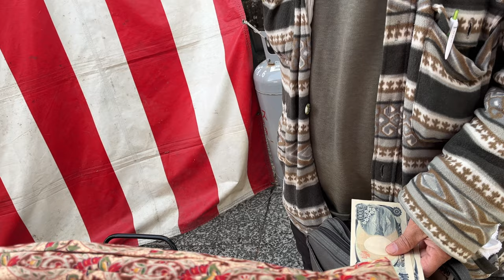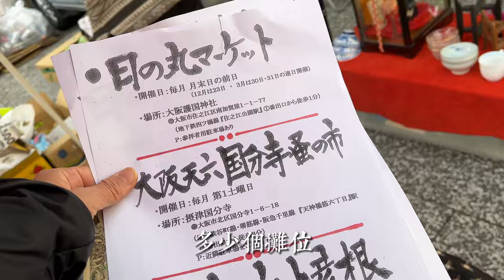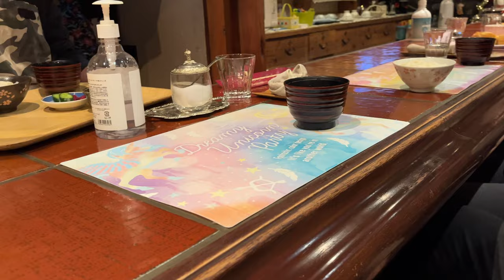京都北野天満宮 終い天神｜年末盛大的骨董集市｜法國骨董鑄鐵存錢罐｜據說價值過萬的鼻煙壺｜去過潘家園會說點中文的店主｜朋友聚餐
0:00 法國骨董鑄鐵存錢罐
2:28據說價值過萬的鼻煙壺
3:40手工竹籃子
5:35銅歷史人物香爐
7:38 中古玻璃小動物製品
8:44 粉彩等中國古瓷
9:23 去過潘家園會說點中文的店主
10:34 朋友聚餐
11:30 留學生朋友找到工作 開心

每月 25 日是天神节。这一天，正值供奉神菅原道真的诞辰日6月25日和庄月忌日2月25日，从早上7点到日落，场内摆满了许多摊位，人头攒动。天神市场据说是京都最大的两个集市之一，与东寺的弘法市场齐名，里面有很多卖古董、旧工具、二手衣服的摊位。
这一天，夕阳西下，院内灯火通明，包括国宝御本殿在内的神社建筑呈现出梦幻般的外观。
一月被称为天神正月，十二月被称为天神最后一个月，更加热闹。

淘貨之餘，可以欣賞古寺風光
即使身處於日本的神寺古都重鎮：京都市內，北野天滿宮也絕對是首屈一指的名景點。若你想造訪日本的古蹟名勝，這座歷史超越千年的神社也不會讓你失望。

ETSY：WuchenCo

日本哪裡淘到古董，日本有哪些骨董集市 跳蚤市場，日本旅遊去哪兒玩